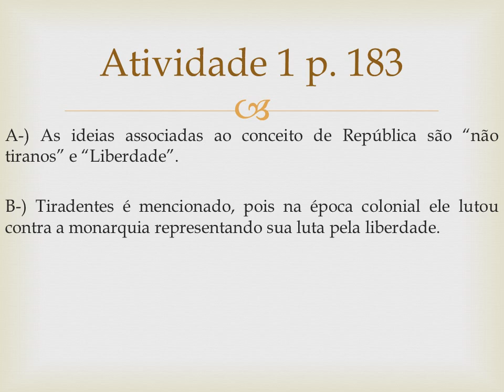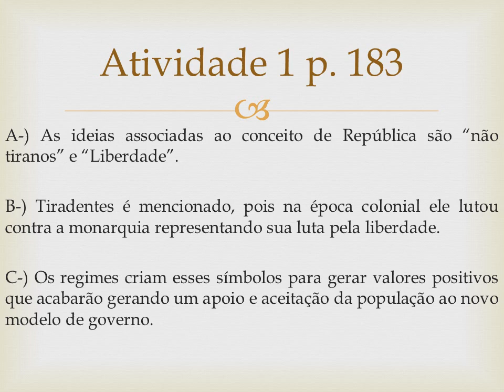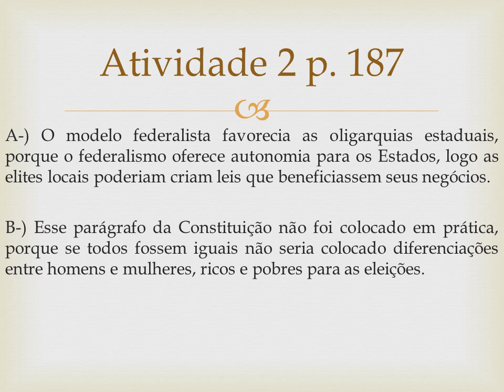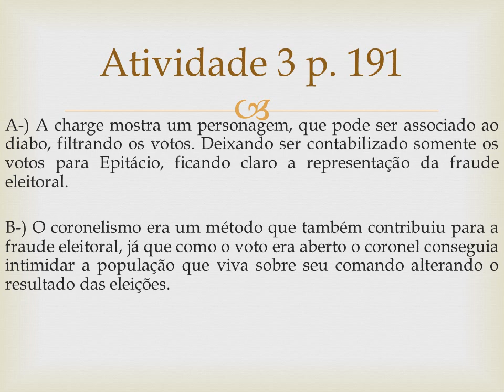9° Módulo 3 Atividades